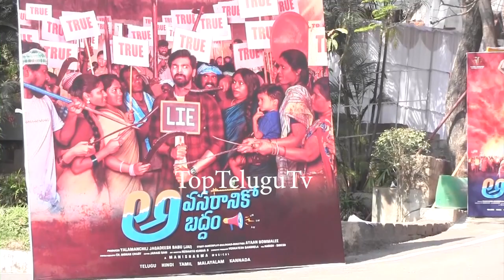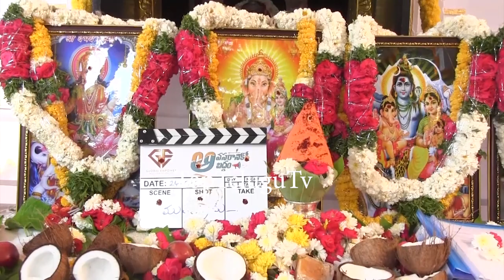Thrigun Avasaraniko Abaddam Movie Opening Cermony || Producer Dil Raju @ TopTeluguTv